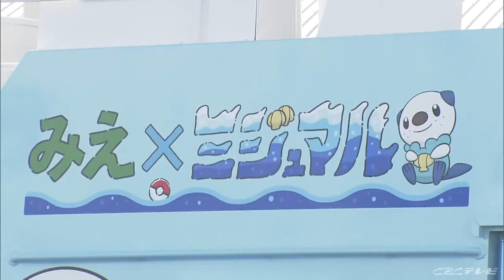みえ応援ポケモン「ミジュマル」をラッピング 市営定期船「はばたき」お披露目 9月1日就航 三重・鳥羽市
三重県の観光を応援するポケモンがラッピングされた、鳥羽市の定期船がお披露目されました。みえ応援ポケモンの「ミジュマル」がラッピングされたのは、三重県鳥羽市の市営定期船「はばたき」です。約40年間稼働した船を改修し、船内の段差が少なくなっています。ラッコのポケモン「ミジュマル」は、三重が「みじゅう」とも読めることから、県がポケモンの版権を管理する会社と協定を結び、県の観光を応援するポケモンとして、これまで県内を走る電車やバスにもラッピングされました。（三重・一見勝之知事）
「多くの人に三重県に来てもらいたいし、離島に住んでいる子どもたちも、船に乗って『ミジュマル』を楽しんでほしい」ミジュマルがラッピングされた「はばたき」は、9月1日から鳥羽マリンターミナルと市内4つの離島を結ぶ定期航路に就航します。